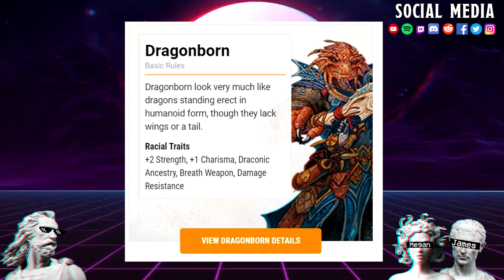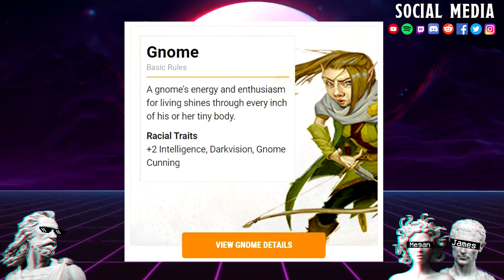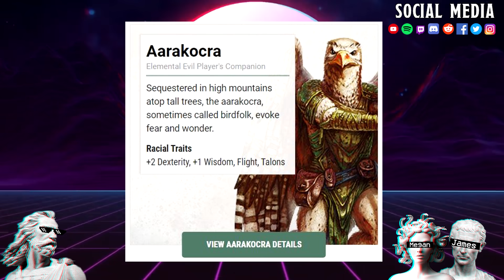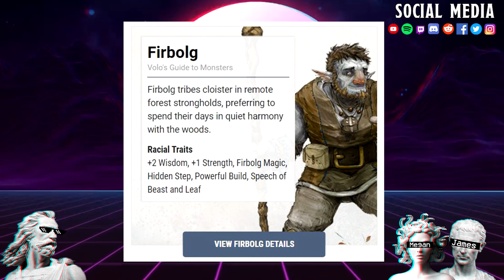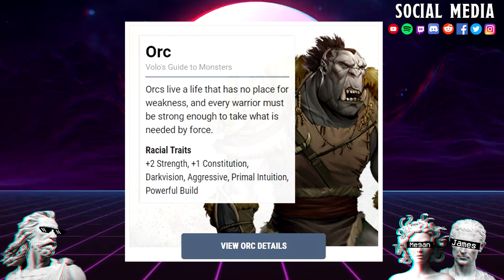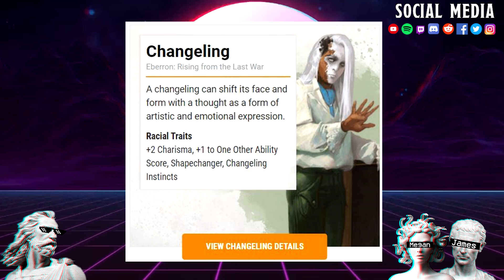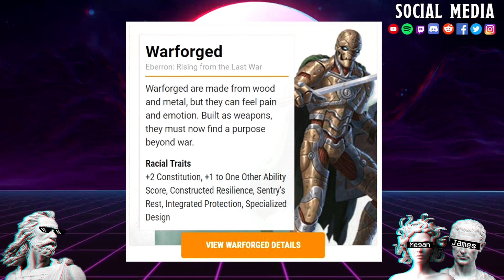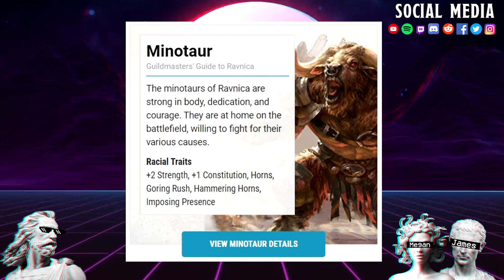Fantasy Races In Modern Warfare | Anyone Who Runs Is An Orc Anyone Who Stands A Well Disciplined Orc